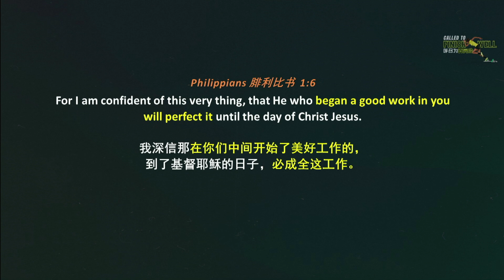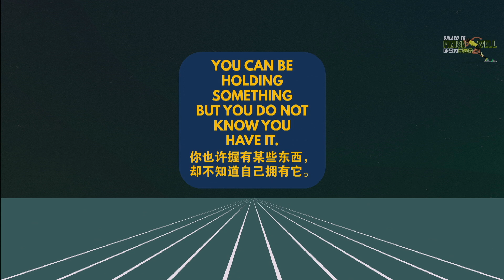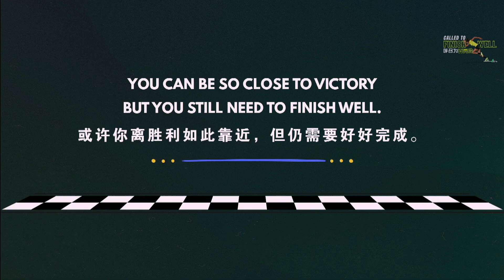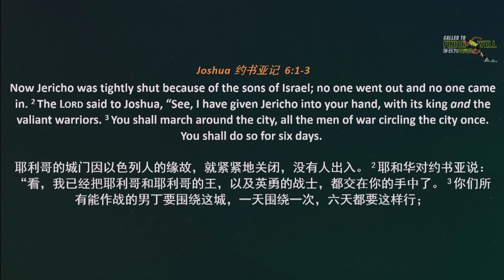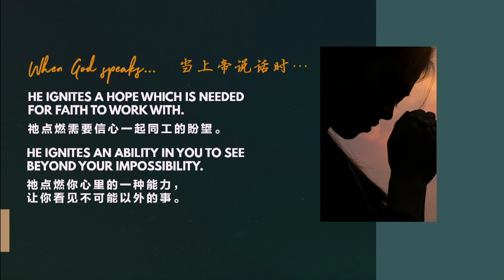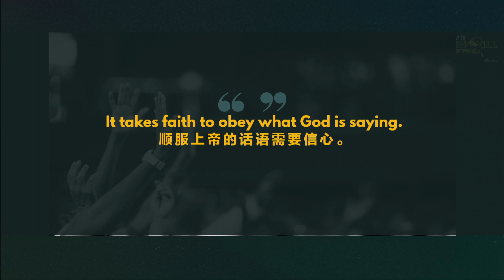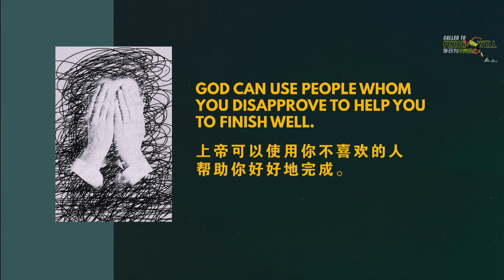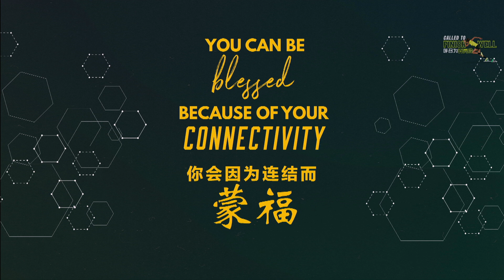CALLED TO FINISH WELL 呼召为要完成 | Sunday Sermon | 25.06.2023